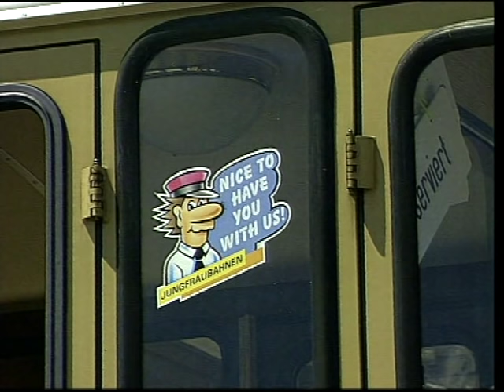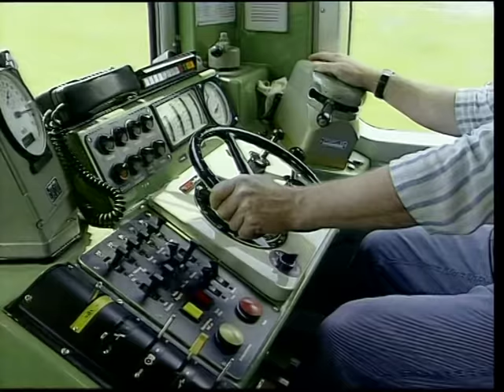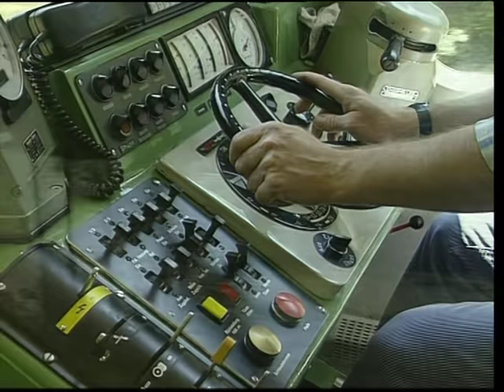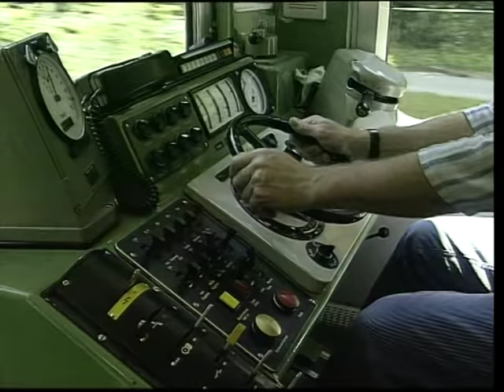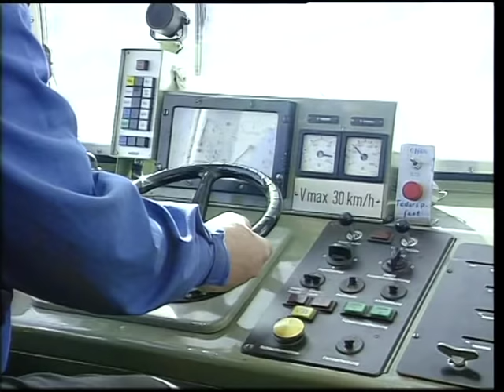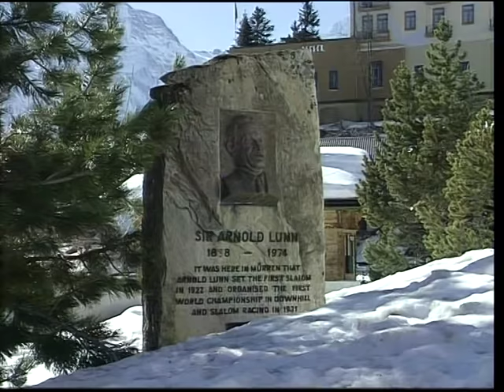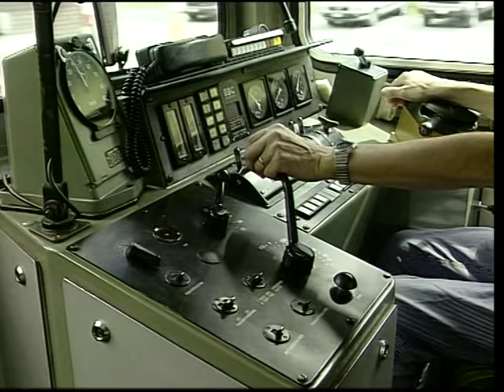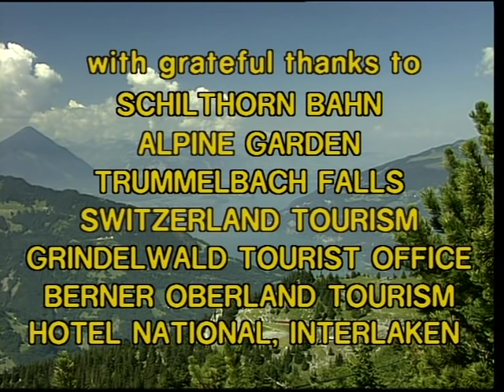Swiss Railway Journeys - The Jungfrau Railways Part 1: BOB/SPB/BLM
This is the official channel of the TV show Swiss Railway Journeys, run in association with MITV, the production company that created the show. The following episode represents original content made and copyrighted by MITV, and its content is in no way repurposed.

Travel with us along the network of lines operated by the Jungfraubahnen, through the superb Bernese Oberland region of Switzerland, from the lakeside of Brienz to the highest railway station in Europe at Jungfraujoch.

We begin our tour of this scenic area with a visit to the holiday resort of Interlaken, before taking the BOB train to Lauterbrunnen. We make a diversion along the Schynige Platte rack railway to enjoy the superb panoramic views. On our arrival at Lauterbrunnen we change seasons and make a winter journey by funicular and mountain railway to Mürren, and then board the cablecars to the Schilthorn, famous as a location in the James Bond film "On her Majesty's Secret Service". We continue our journey with the BOB from Zweilütschinen to the glacier village of Grindelwald. At this popular resort we see some of the awesome ice masses at close quarters.